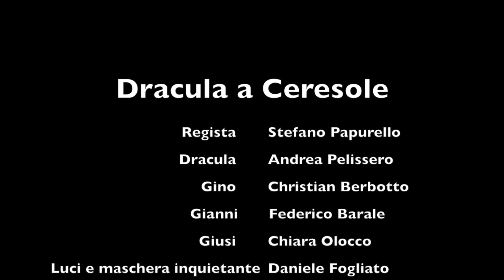Dracula a Ceresole